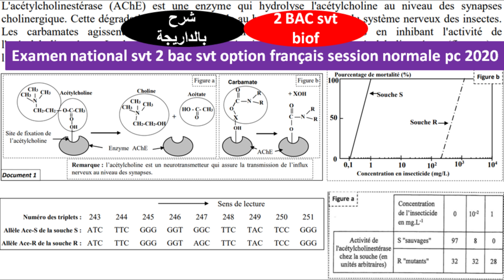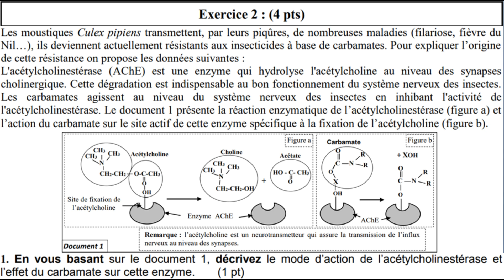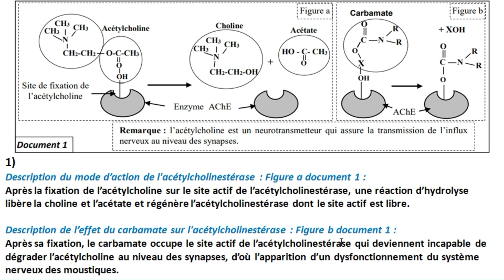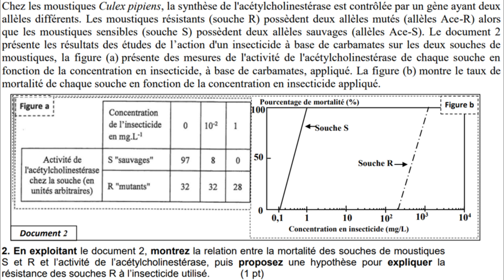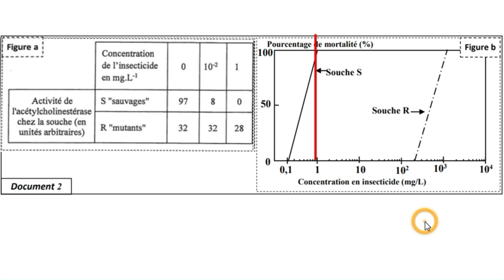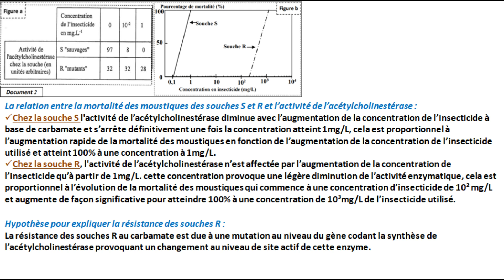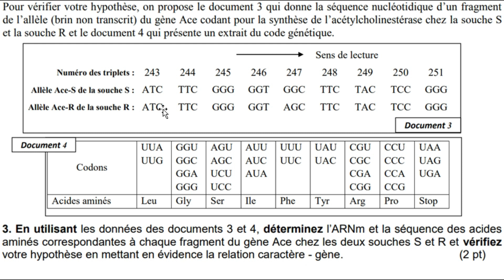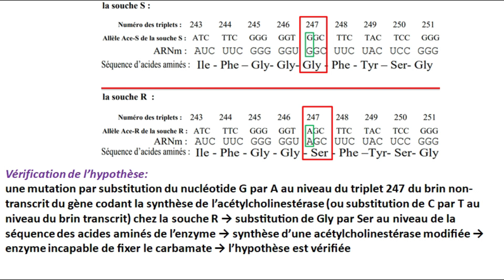Examen national svt 2 bac svt option francais (session normale pc 2020) شرح بالداريجة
Examen national svt 2 bac svt normale pc 2020
examen 2bac svt biof
examen 2 bac svt option francais
examen national svt 2 bac svt session normale 2020
examen national svt bac svt 2022 session de rattrapage biof
examen national svt bac svt 2021 session de rattrapage option francais
examen national svt bac svt 2021 bac biof
Examen national svt 2bac SVT  option français
Examen national svt bac SVT 2021 session de rattrapage option français
examen national svt 2bac SVT 2021 session de rattrapage option français
Examen national svt 2bac SVT 2021 session rattrapage biof
Examen national svt 2bac svt 2021 rattrapage option français
Examen national svt 2bac svt 2021 Normale option français
Examen national svt 2bac svt 2021 session normale option français
Correction examen nationale svt 2bac svt 2021 session normale option français
correction examen nationale svt 2bac svt 2021 normale option français
Rejoignez cette chaîne pour bénéficier d'avantages exclusifs :